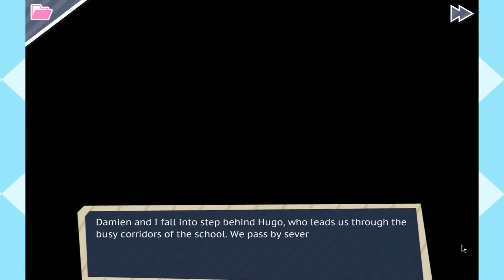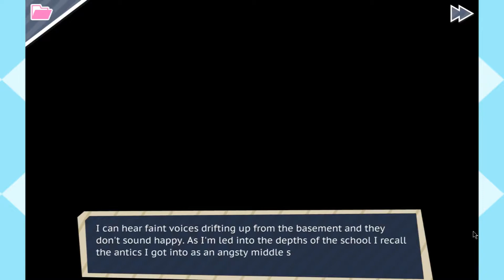Dream Daddy #15 Damien: Diplomatic Daddy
Glad to see someone else's son going full Poe.